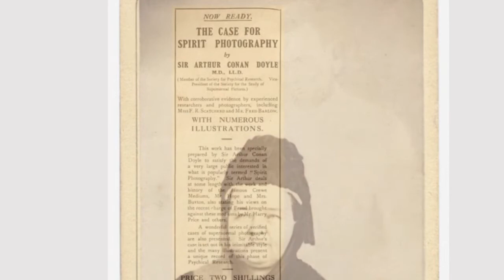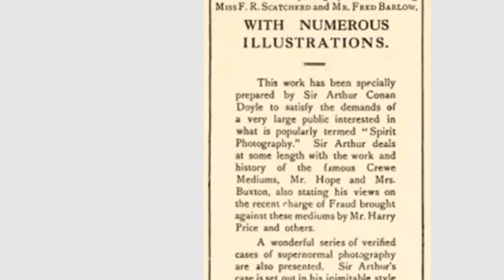First Page Friday: The Seer of Shadows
Join us for the beginning of The Seer of Shadows by Avi.